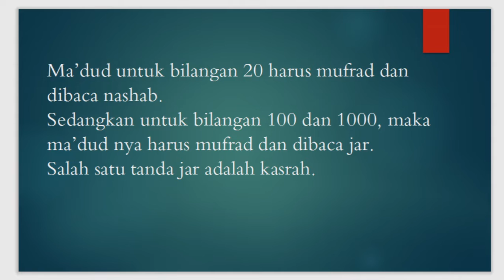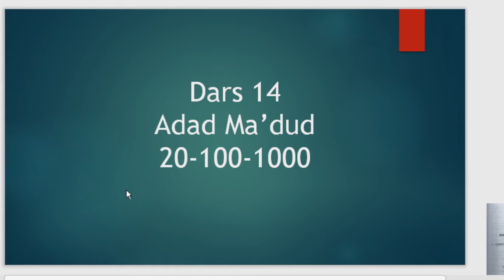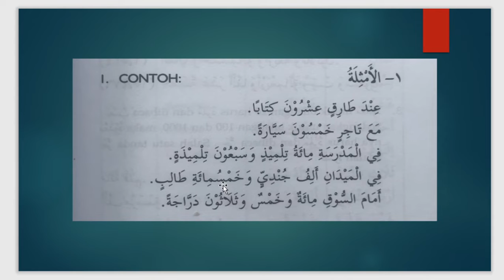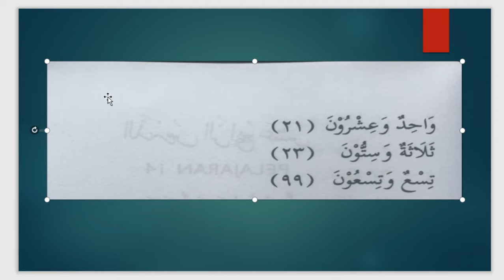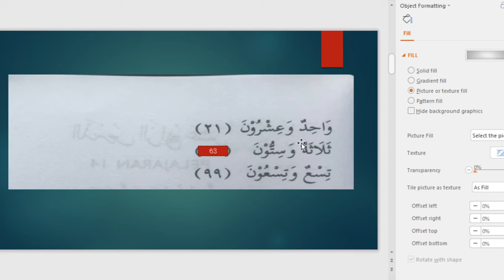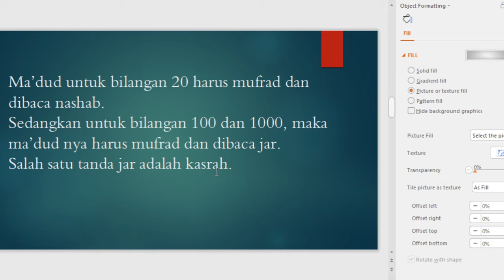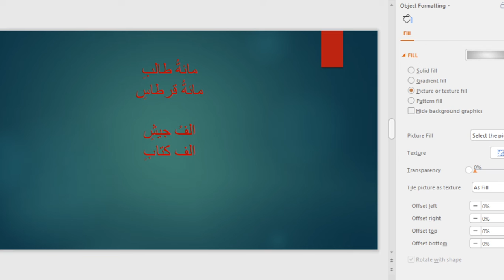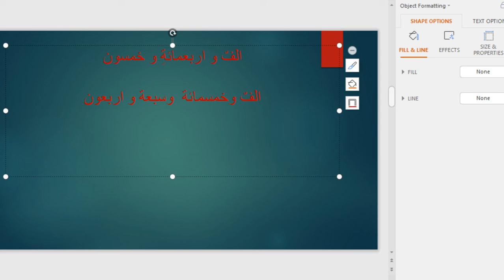8 A/B (NAHWU) - SABTU, 24 OKTOBER 2020